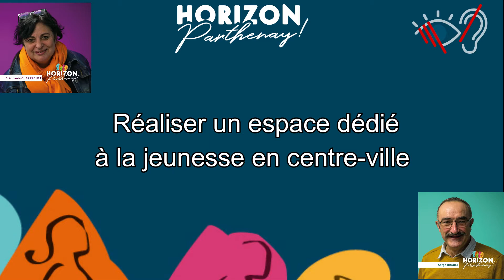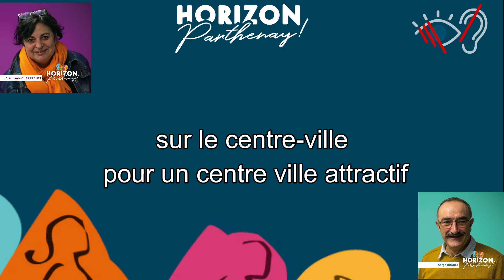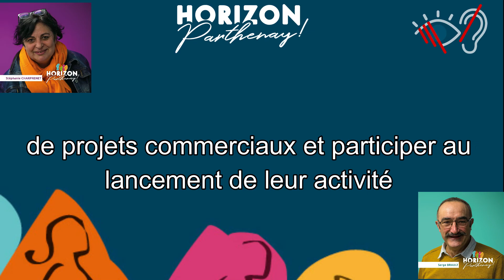S'ENGAGER POUR LE CŒUR DE VILLE !